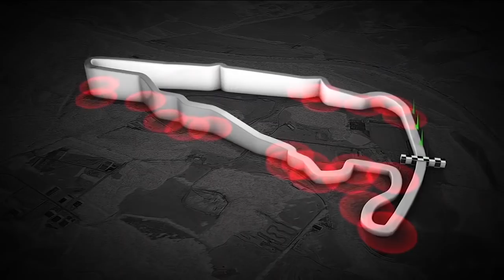2017 Michelin GT Challenge at VIR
Relive all the action from the Michelin GT Challenge at VIR, the tenth race of the 2017 IMSA WeatherTech SportsCar Championship season.